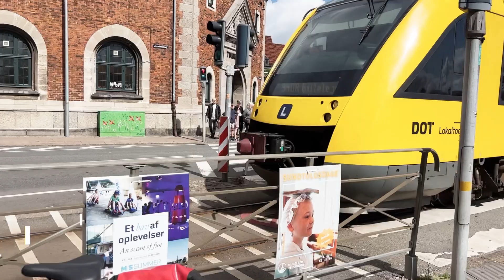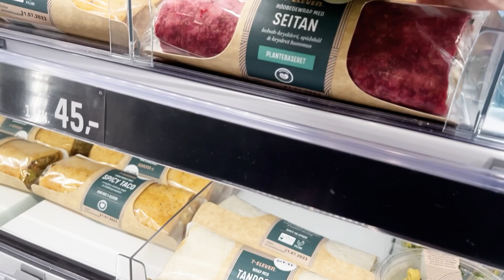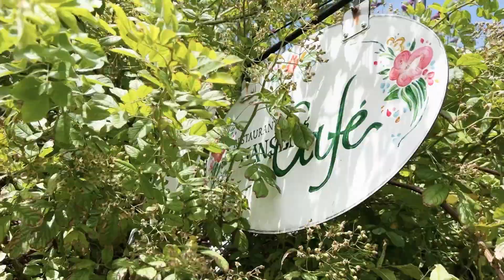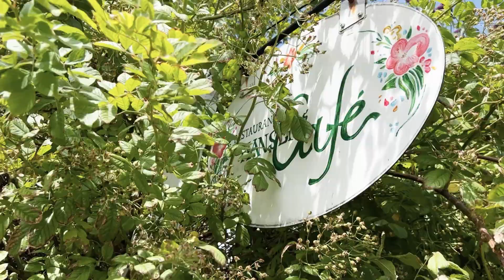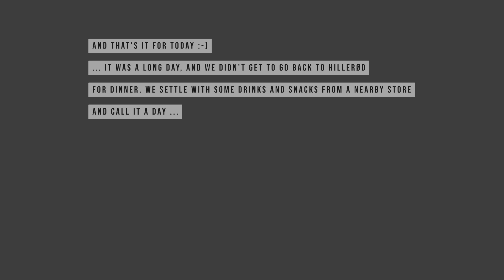Zealand Bike Tour - Ep 3 - HELSINGOR to HILLEROD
On this trip we are once again doing a 7 day self-guided bike tour in Europe.
This time around Denmark, starting in Copenhagen and visiting Helsingor, Helsingborg (Sweden), Hillerod, Roskilde and back to Copenhagen. Join us to see what we did each day and plan your own bike tour itinerary or find a similar self-guided tour.
Note: At the time of editing this video, the tour we choose is no longer available with the tour company we used!